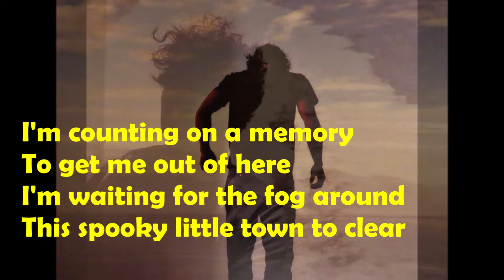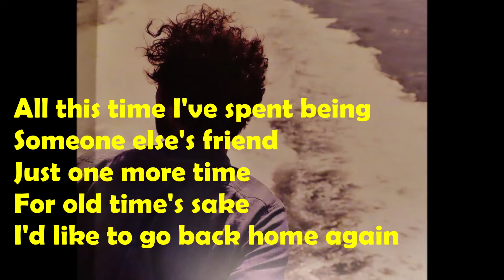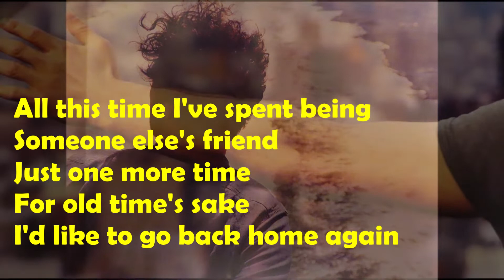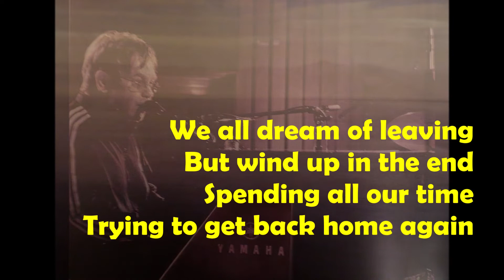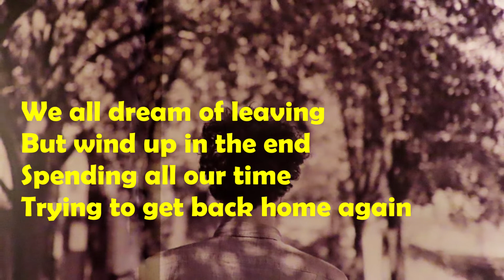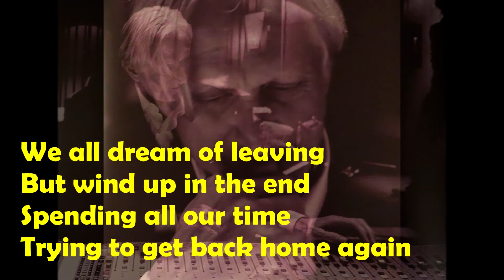Elton John - Home Again (2013) With Lyrics!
The lead single from Elton John's 2013 album "The Diving Board," produced and recorded in Los Angeles by T Bone Burnett. It was T Bone Burnett that suggested the concept of the album to Elton, that Elton should record an album of raw material in a piano, bass & drums format, similar to Elton's early live material. Elton has said of the album, "it's the most exciting solo record I've done in a long, long time" and "the most piano oriented album of my career."

The musicians involved in the recording were not from Elton's usual touring and recording band, but musicians that T Bone Burnett gathered.
Piano & Vocals – Elton John
Drums – Jay Bellerose
Bass – David Piltch
Keyboards – Keefus Ciancia
Horns – Darrell Leonard, Chuck Findley, George Bohanon, Bruce Fowler & William Roper
Photography by Tim Barber, which illustrated the album's lyric book.

Home Again
Words & Music by Elton John & Bernie Taupin